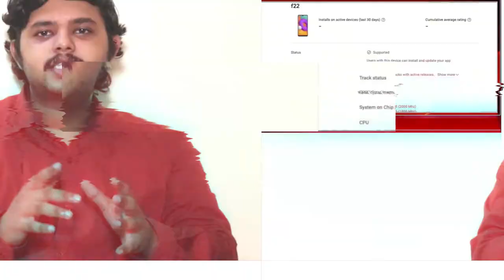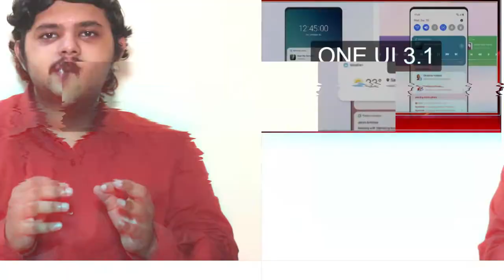Samsung Galaxy F22 Specs tamil - Helio G80 at 15k |July 6 Samsung F22 Tamil India price launch date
Samsung Galaxy F22 Tamil specs
     Samsung Galaxy F22 Specs, full details and price revealed in Tamil. Samsung Galaxy F22 Specifications include 6.4" HD 90Hz Amoled display, 48MP Triple camera, 15W fast charge and 6000 mAh Battery. All above info is based on Samsung Galaxy F22 leaks and rumors. Samsung Galaxy F22 processor will be the Mediatek Helip G80 12nm octacore processor. Samsung Galaxy F22 camera system will use 48MP camera sensor. Samsung Galaxy F22 launch date in India is expected to be in July 6 2021. Samsung Galaxy F22 India price will start from Rs.14,999. What are your thoughts about Samsung Galaxy F22 price in India, share your thoughts on comments section!!